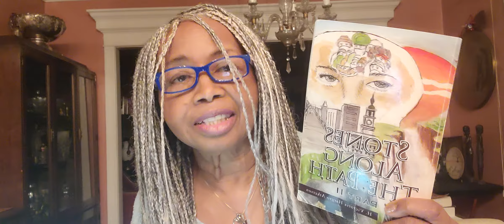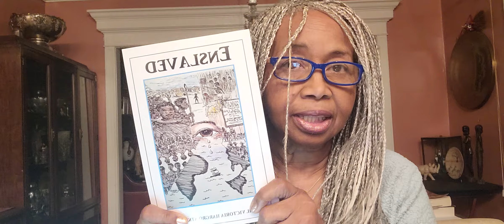Voices of Slavery Tell Us Why We Need to VOTE, PA 4